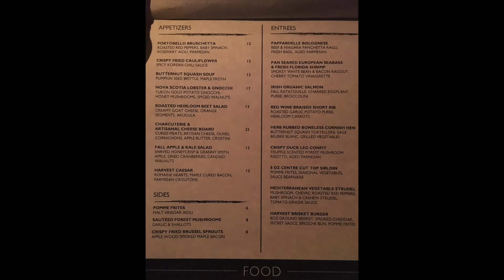HARVEST Restaurant - Brooklin Ontario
If you're looking for great food, a great atmosphere and exceptional service, check our Harvest in Brooklin Ontario.